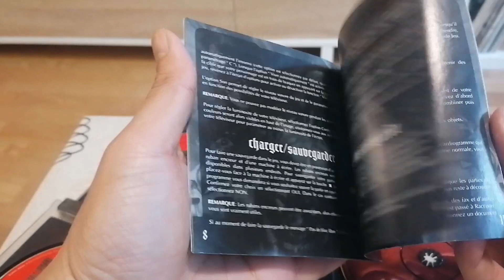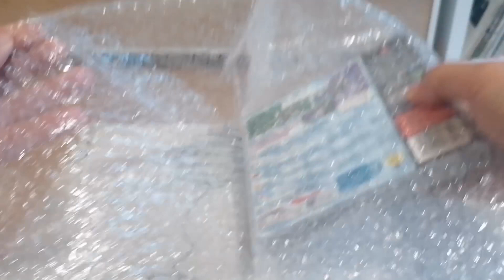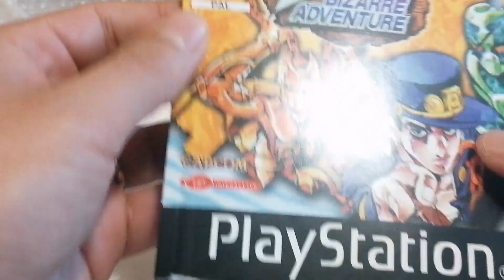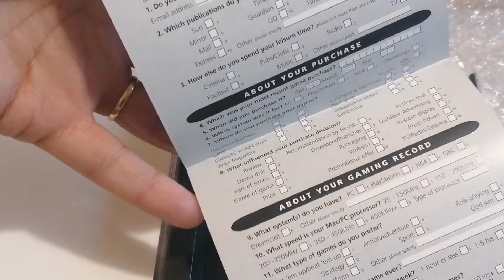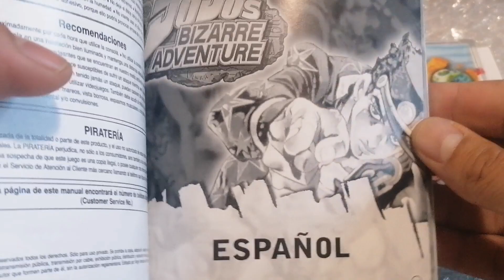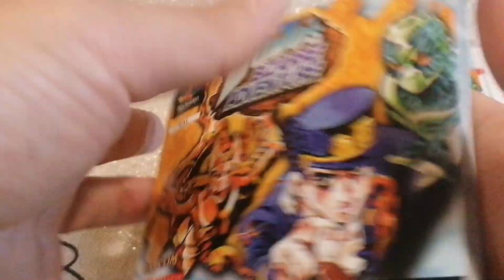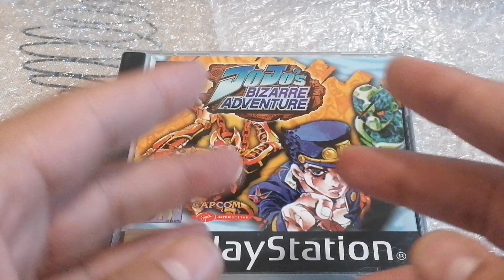El JUEGO por el que MÁS he pagado JAMÁS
Hola Amantes del Retrogaming,

Muestro el juego por el que más he pagado jamás.
Hago Unboxing y muestro de cual se trata.

00:00 Intro
00:39 Unboxing
01:39 Juego para completar
03:37 ¿Que JUEGO será?
05:40 Apertura JUEGO
07:00 Manual
08:42 Conclusión

Un saludo y a ¡cuidarse mucho!